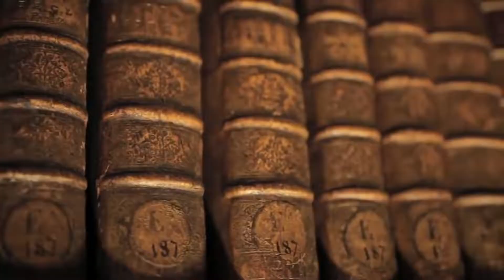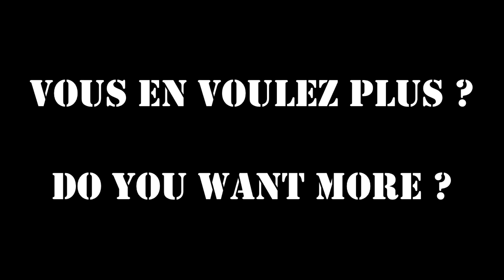Take on me (A-ha) / DOOM - Mashup 🎶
Notre tout premier mashup sur la chaîne ! Entre Doom un jeux et A-ha Take on me !